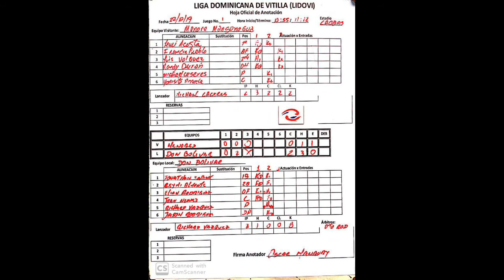los minas vs manoguayabo Lidovi-LVP.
En el parque de los banquitos los minas vs manoguayabo.